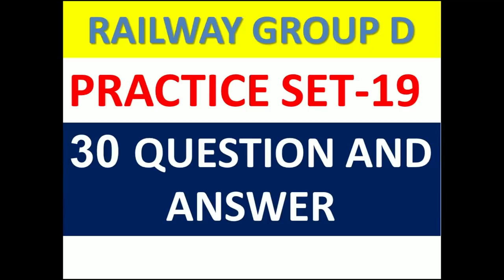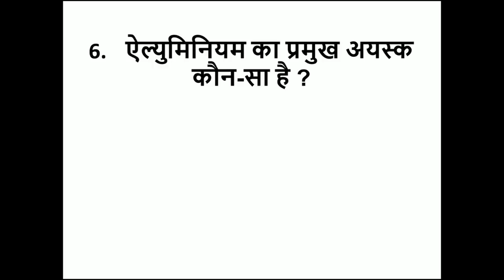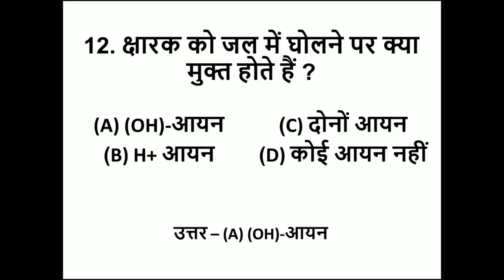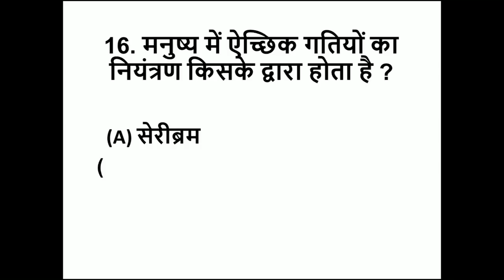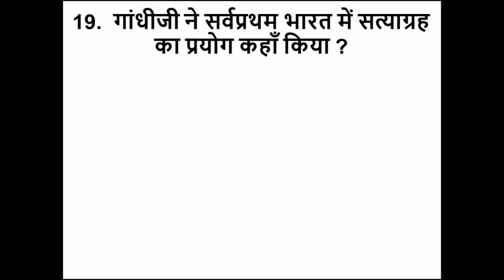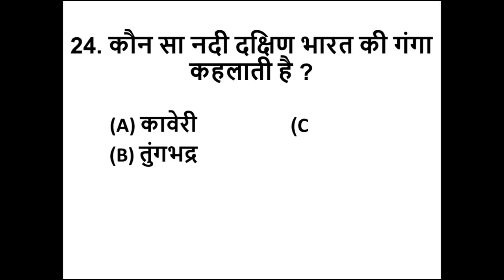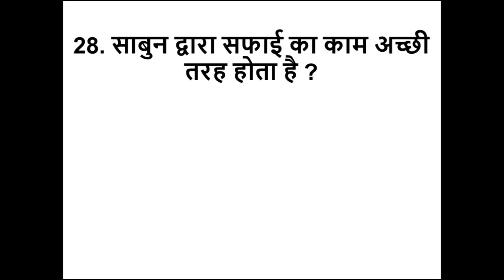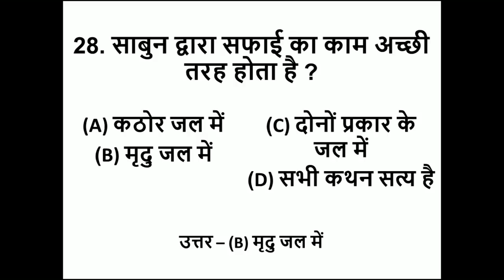RAILWAY GROUP D QUESTION PAPER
THIS TUTORIAL IS ALL ABOUT RAILWAY GROUP D QUESTION PAPER IN HINDI.